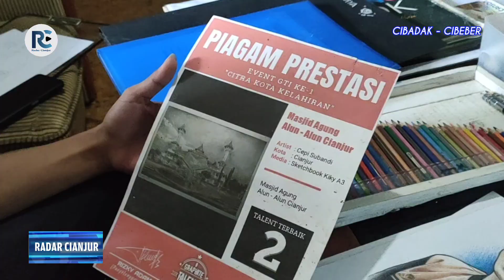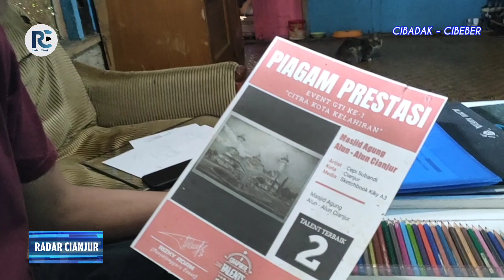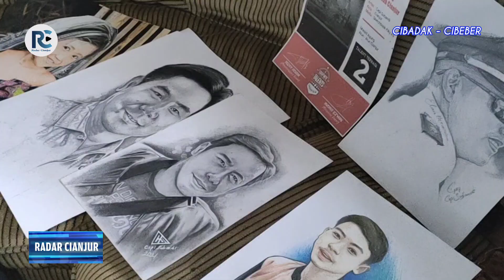Hasil Lukisan Pemuda Ini Memang Luar Biasa